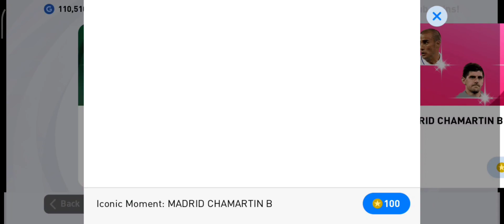Free Black Ball Rewards Konami PES2021 Mobile Got Messi PSG 12/16/21